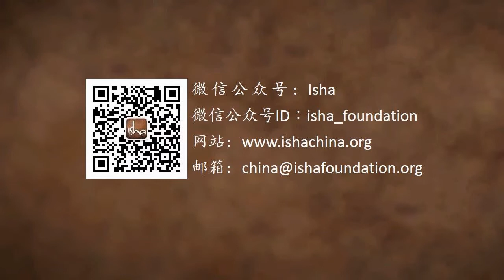如何一直保持活跃？| Sadhguru 萨古鲁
有一个来自社交媒体的提问：萨古鲁是如何一直保持活跃的？萨古鲁坦言说他其实是很懒惰的，但需要做的事情太多了。